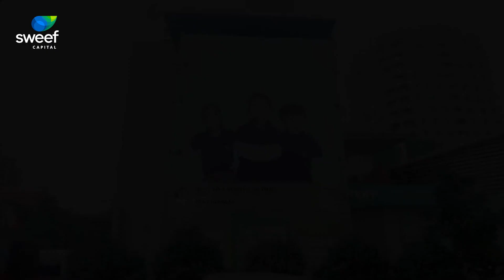TEKY - HỌC VIỆN SÁNG TẠO CÔNG NGHỆ CHO TRẺ TỪ 5 - 18 TUỔI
Học viện Sáng tạo Công nghệ Teky với chương trình chuẩn STEAM Mỹ được tổ chức EAF đánh giá chuẩn chất lượng cao, với việc áp dụng STEAM kết hợp với nền tảng công nghệ tiên tiến trong việc giảng dạy các bộ môn về công nghệ (Lập trình, Robotics, 3D và Truyền thông đa phương tiện) và các bộ môn K12 theo chuẩn của BGD (Toán, Lý, Hoá, Tiếng anh và Tin học nhà trường) dành cho trẻ từ 5 đến 18 tuổi.